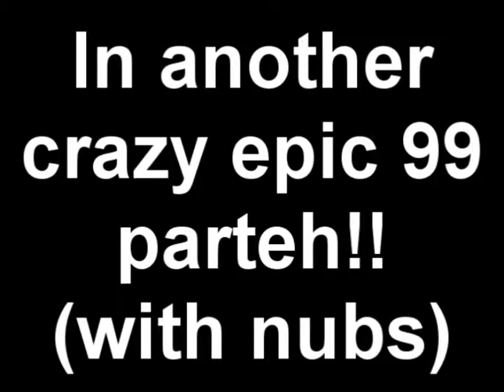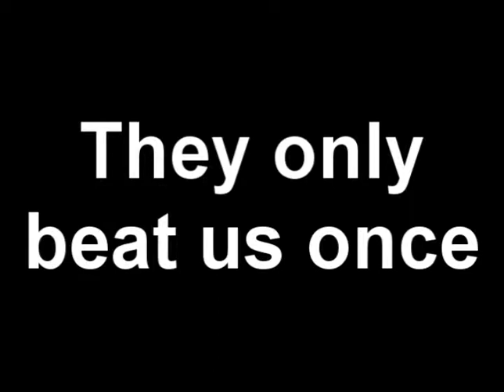BEST 99 STRENGTH BANDOS PARTY EVER - BunyipIsland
Honestly, they only beat us once!